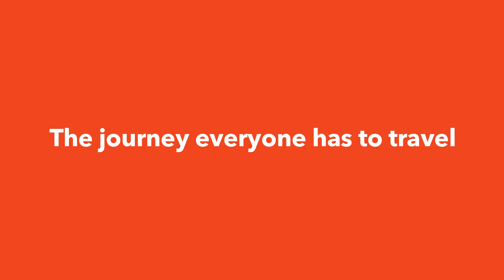KLX Yoga and Wellness App - 2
With the new year just around the corner, it’s time for us to take on a new approach to wellness. Practicing yoga, meditation and meditative movements  promotes wellness in all aspects. Physically, mentally and spiritually. With the KLX app, you’ll access yoga. Anytime, anywhere. Download KLX to start your wellness journey today.